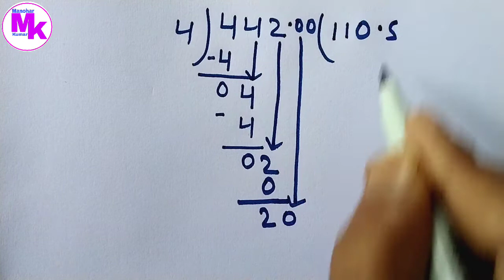दशमलव का भाग कैसे करते हैं | devide of decimal | dashamlav ka bhag kaise kare | part 1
दशमलव का भाग करने का आसान तरीका | devide of decimal | dashamlav ka bhag | bhag

ABOUT VIDEO:-दोस्तो इस वीडियो में वर्गमूल को trick से निकालने के बारे में बताया गया है उम्मीद है आपको ये वीडियो अच्छा लगा होगा तो दोस्तो like ,share और चैनल को subscribe करना ना भूले

                            धन्यवाद्
दशमलव का भाग करने का आसान तरीका
devide of decimal
dashamlav ka bhag
bhag
bhag Karne ka trick
bhag Karne ka Asaan Tarika
dashamalav ka bhag
dashamalav waale bhag
dashamlav ka guna bhag
dashmalav ka bhag kaise kare
dashmalav ka bhag kaise karte hai
dashmalav ka bhag kaise Banayen
dashamalav ka bhag kaise banta hai
dashamlav ka bhag kaise lagaye
bhag kaise kare
bhag trick
bhag short trick